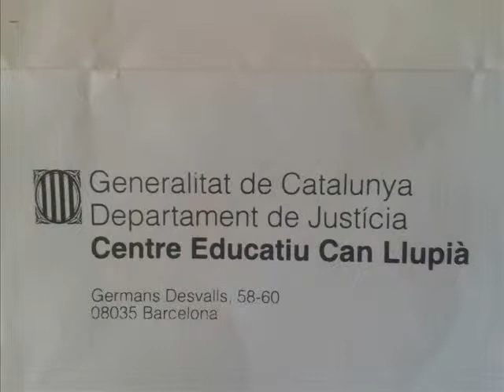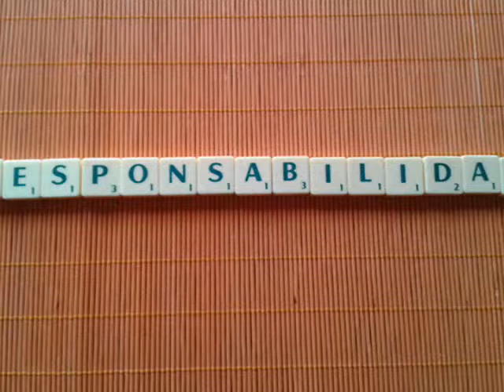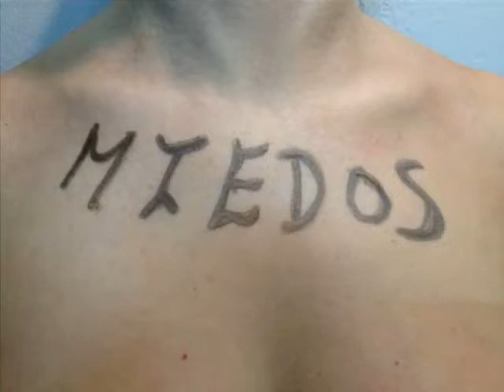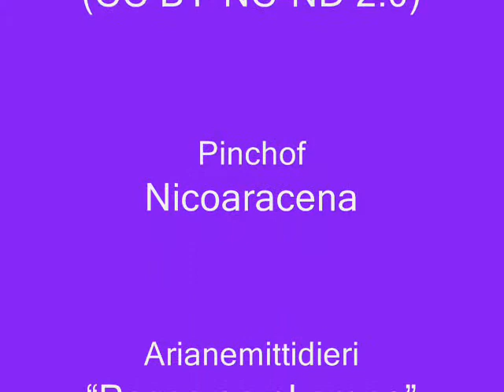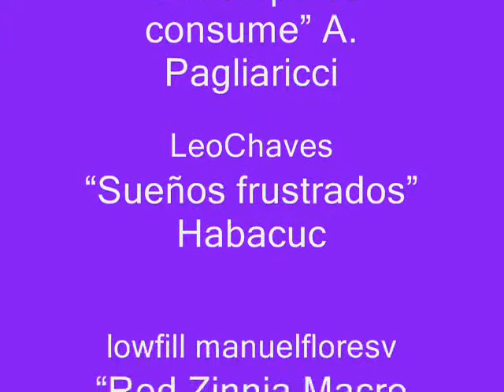Pis d'inserció. Ester Carballo López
Narrativa digital de bones pràctiques en la intervenció educativa als centres.
Narrativa digital presentada a la VI Jornada de Centres de Justícia Juvenil al Centre d'Estudis Jurídics i Formació Especialitzada, el 5 de març de 2014